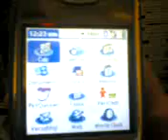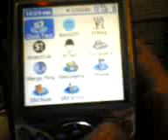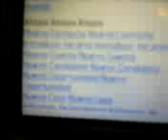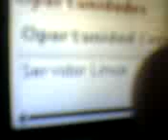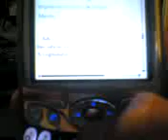CRM via Treo 650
, accesing CRM application using a Palm treo 650, enfora wifi card and a basic web browser.